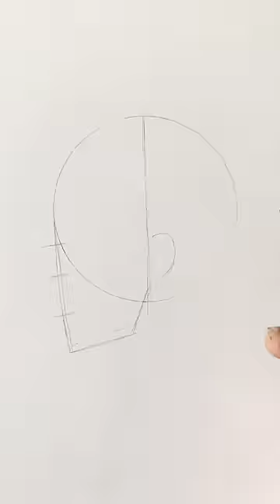Vẽ Anime đơn giản bằng bút chì - Lê Công Duy Tính